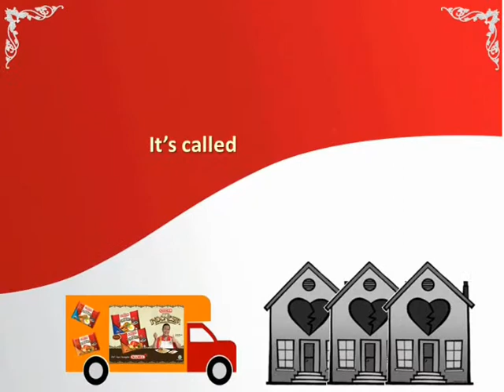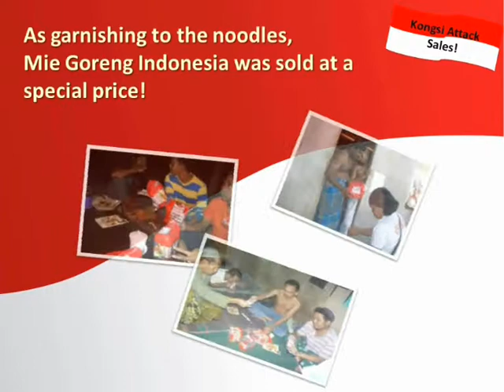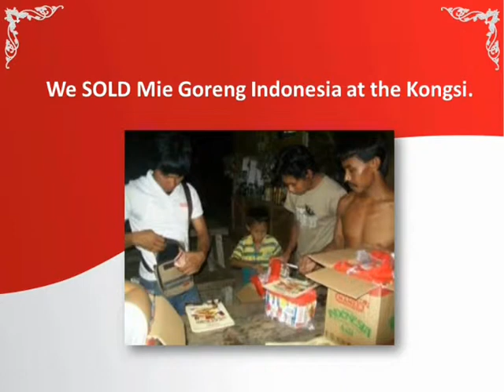'Turnoodling' Minorities Into Big Business, Vizeum Media Services